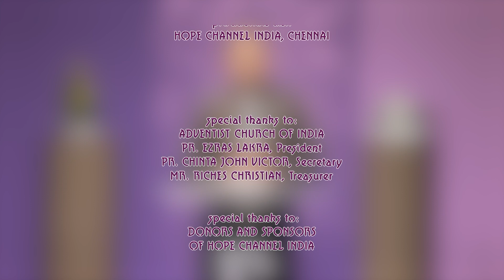11 Back to the Bible (S02) | Experience of the Disciples | Suresh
Today we will look into the upper room experience before the last days.

Series: Back to the Bible (S02)
Speaker: Pr. Suresh K.